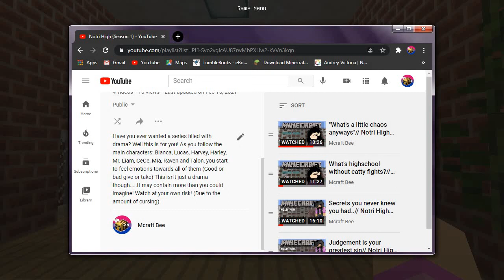Notri high extras| 2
Ships and dorms.